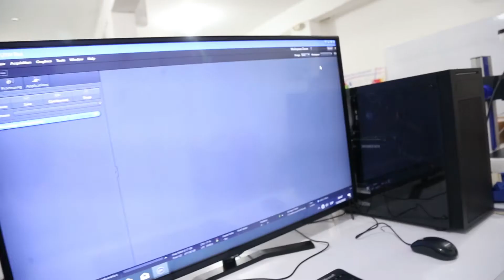UNJ ADQUIERE MODERNO EQUIPO- ESTEREOSCOPIO TRINOCULAR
Conoce el nuevo equipo de alta gama  adquirido por la Universidad Nacional de Jaén (UNJ) para realizar investigaciones.

Se trata de un estereoscopio trinocular.

Aquí te lo contamos: